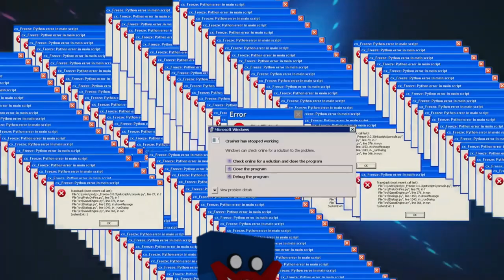POPPY PLAYTIME в Build a Boat Roblox. Tutorial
Всем привет. Сегодня мы сделаем популярный персонаж из игры POPPY PLAYTIME. это не просто механизм а интересная игра в которой вам надо поймать участников в клетку. Благодаря механизму телепортации это у вас легко получиться. Кроме того вы можете троллить игроков для которых будет неожиданностью оказаться в клетке из которой можно сбежать только сделав ресет.
*Напишите комментарий🍀
*Поделитесь видео с друзьями :)